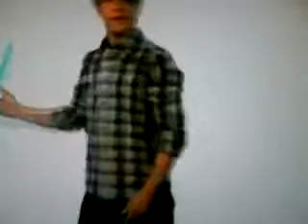Your waching Disney Channel